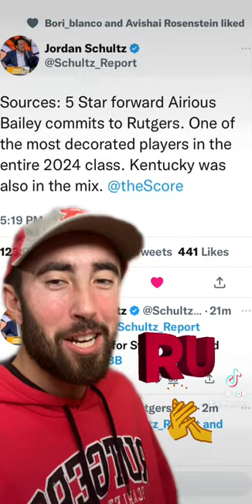Rutgers lands 5⭐️ forward Ace Bailey!! LETS GOOOO!!!!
Rutgers has landed 5⭐️ forward Ace Bailey! Highest ever recruit in program history!! Let’s gooo!!